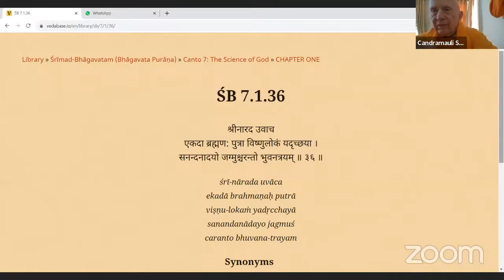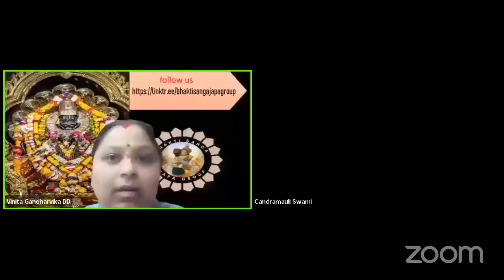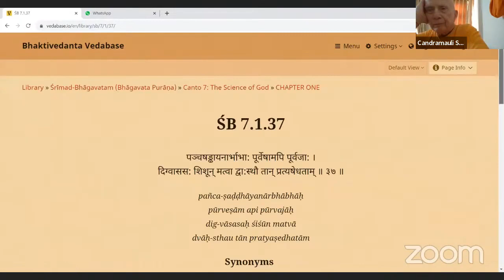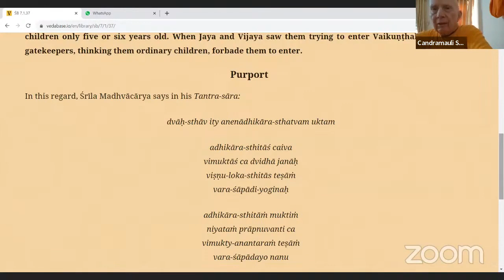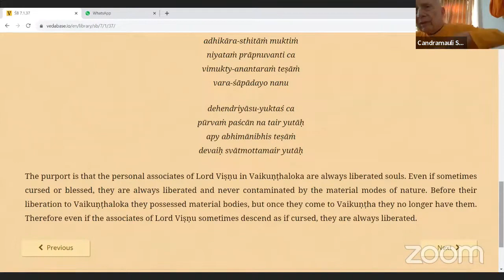HH Candramauli Swami - 2023.10.26 - SB 7.1.36-37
Online class with Bhakti Sanga Japa group on 26th October 2023